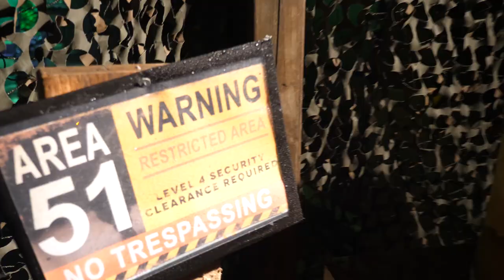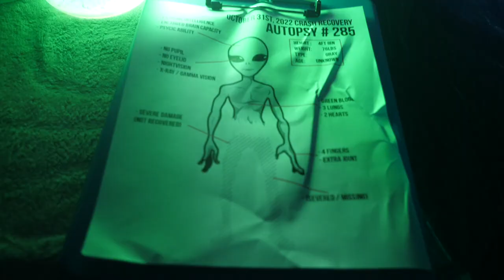Hidden Camera Alien Autopsy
Our annual set-up was a hit. This years theme was Area 51 with a military checkpoint, a crash zone, a spaceship and an alien autopsy inside.
Enjoy!